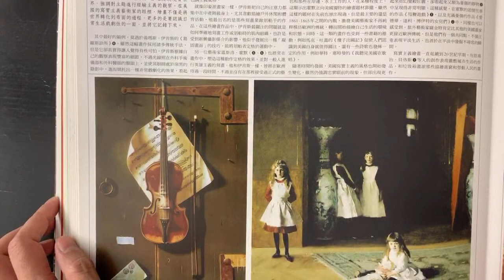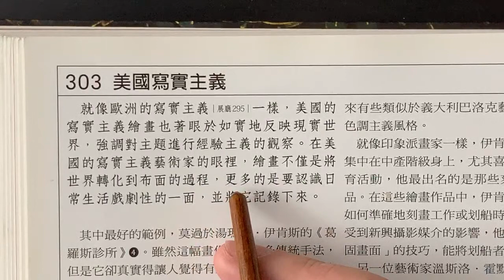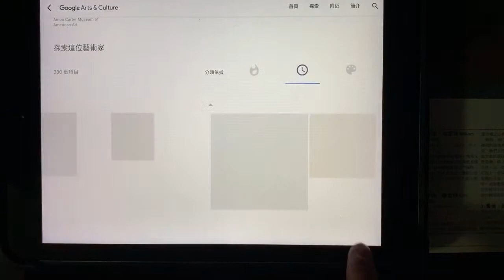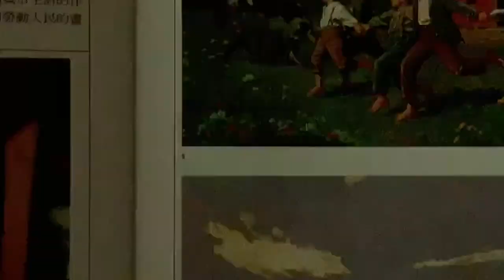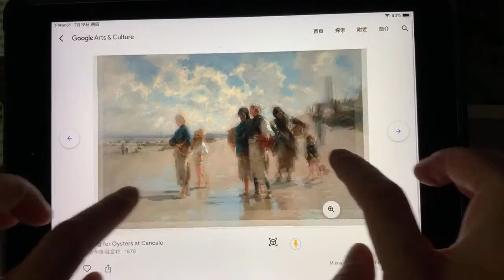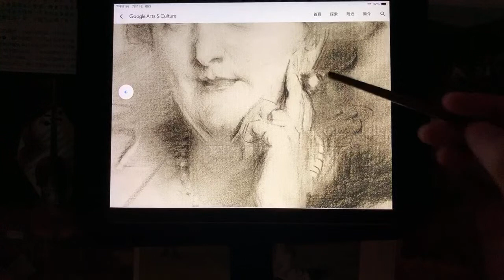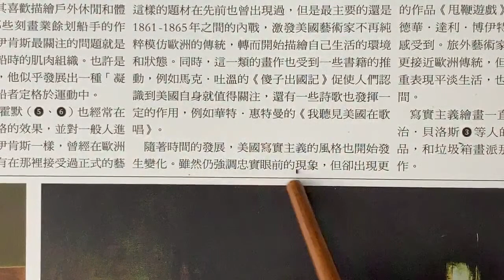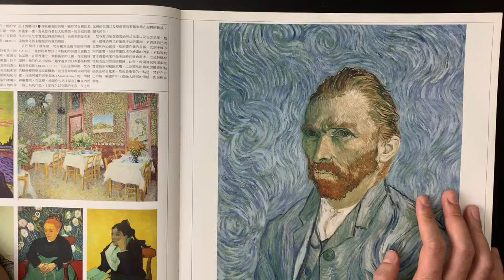教你看懂名畫第48集，美國寫實主義是什麼？